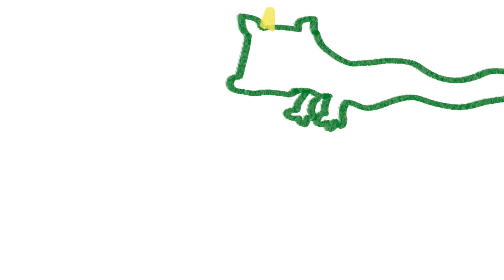ATEEZ(에이티즈) HAPPY MINGI's Draw My Life🎨